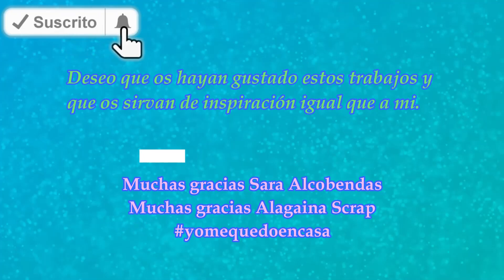Inspiración Cartonaje/ Sara Alcobendas / Alagaina Scrap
Hola, espero y deseo que estéis tod@s bien y con mucho ánimo que ya nos queda menos. En esta situación, mi creatividad se ha encerrado y no ha querido salir ni a la ventana, por lo que he recurrido a varios tutoriales para estar ocupada y os muestro el resultado.
Quiero dar las gracias a los siguientes canales que me han aportado tanto estos días.